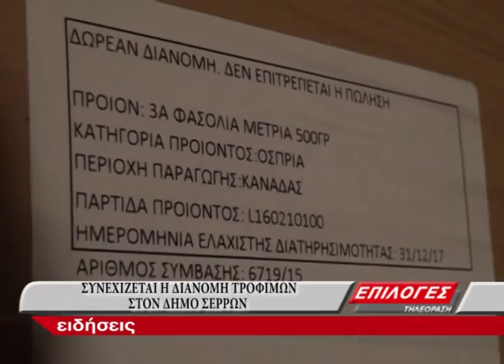ΕΠΙΣΙΤΙΣΤΙΚΟ ΔΙΑΝΟΜΗ ΤΡΟΦΙΜΩΝ ΑΓΙΑΝΝΙΔΟΥ